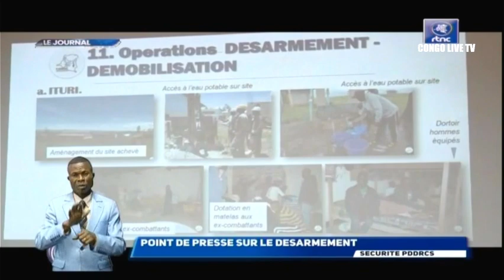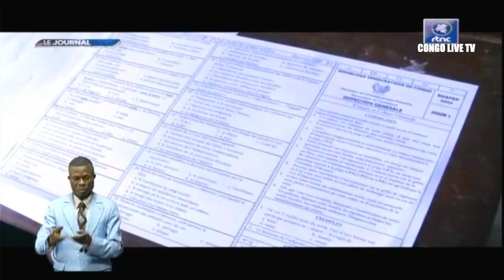🔴RDC : SUIVEZ LE GRAND JOURNAL DE CE VENDREDI LE 02.06.2023 RTNC EDITION 19H00